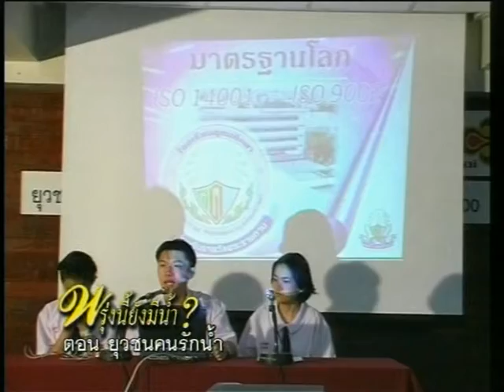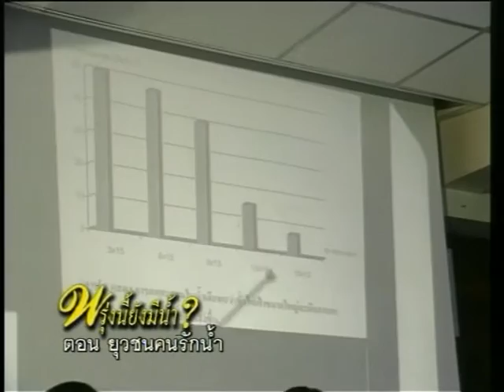รายการ พรุ่งนี้ยังมีน้ำ ตอน 69 ยุวชนคนรักน้ำ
สารคดีพรุ่งนี้ยังมีน้ำ? ตอน ยุวชนคนรักน้ำ
ประกวดโครงงานคัดเลือกยุวชนคนรักษ์น้ำสู่สต็อกโฮล์ม Junior Water Prize
มาจาก 19 โครงงานระดับเยาวชนทั่วประเทศ ณ จังหวัดระยอง ได้ผู้ชนะเลิศคือ นักเรียนโรงเรียนชลบุรีสุขบท โครงงานศึกษาพืชน้ำในท้องถิ่นที่มีผลต่อการเพิ่มออกซิเจน และการจับตะกอนในน้ำ